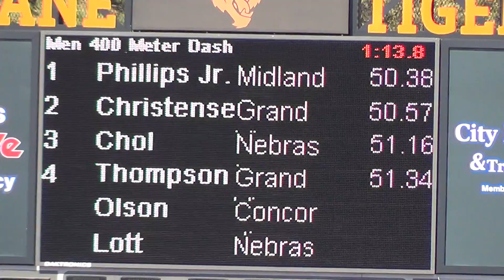Mens 400m Dash - Olson